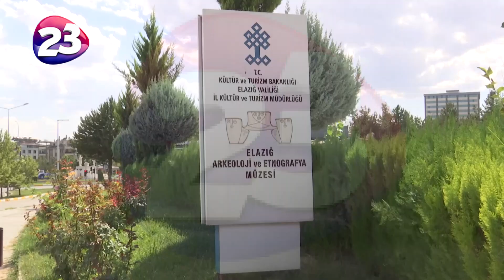Uzun Süredir Kapalı Olan Elazığ Arkeoloji Ve Etnografya Müzesi Taşınacak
2016 yılından beri kapalı olan Elazığ Arkeoloji Ve Etnografya Müzesi, İstasyon Caddesi’ndeki İl Halk Kütüphanesi’nin yerine yeni yapılacak binaya taşınacak. Elazığ Arkeoloji Ve Etnografya Müze Müdürü Ziya Kılınç, müze yapım işinin 2023 yılı yatırım programına alındığını söyledi.